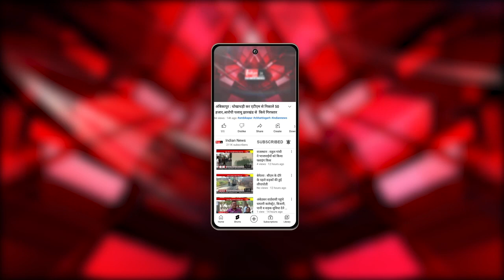New Delhi : केजरीवाल 3 दिन की CBI कस्टडी में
Our Links